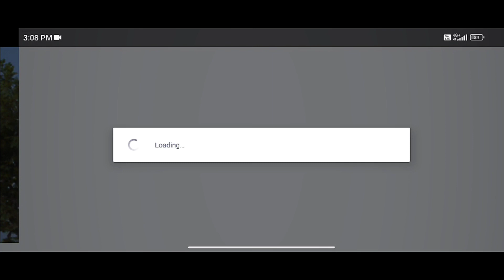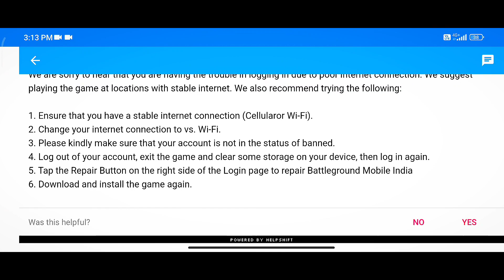Bgmi Network Error Login Failed Please Check Your Network Settings || Bgmi Login Problem Fix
Controls :- 5 Fingers
Earphone:- Mi Basic